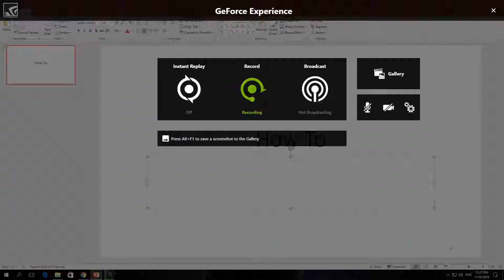How To Insert Symbol In PowerPoint 365